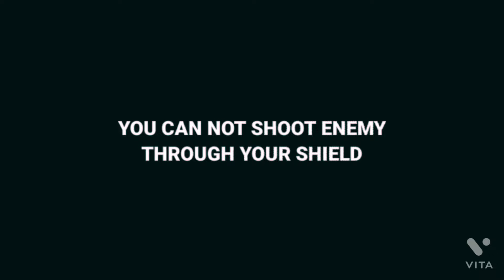New OB31 Update Free fire